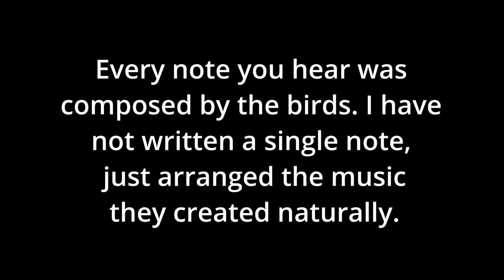Birdhoven: Red-Billed Pigeon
SOURCE BIRD RECORDING(S):
Paul Marvin, Guillermo Funes, David L. Ross, Jr./Macaulay Library